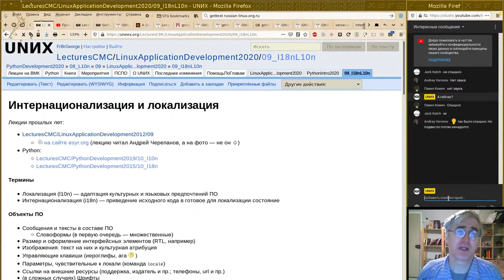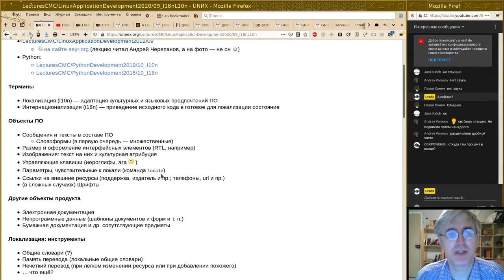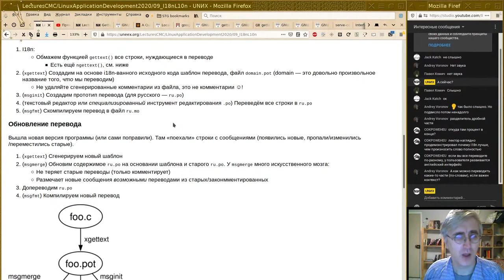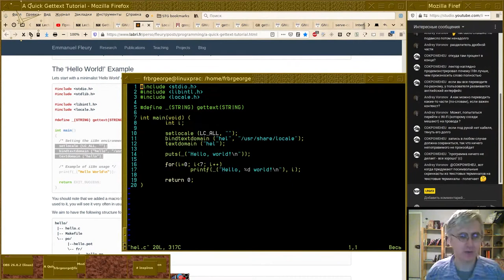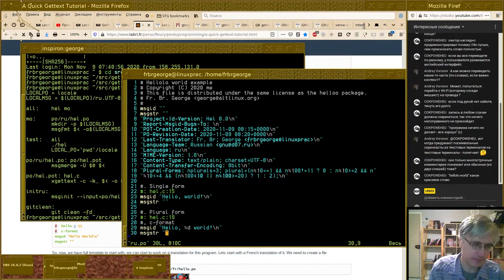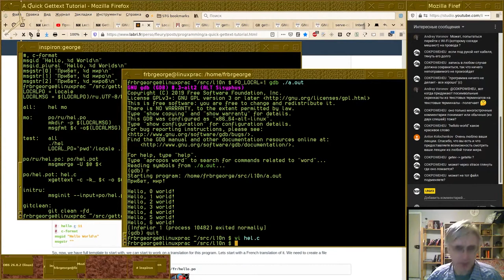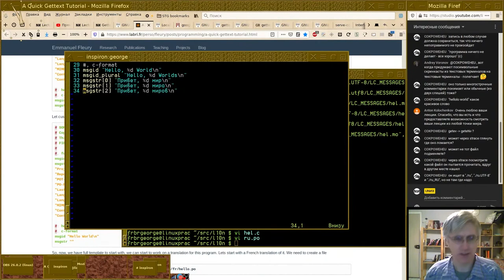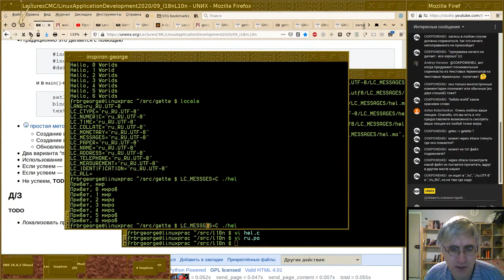09. Интернационализация и локализация